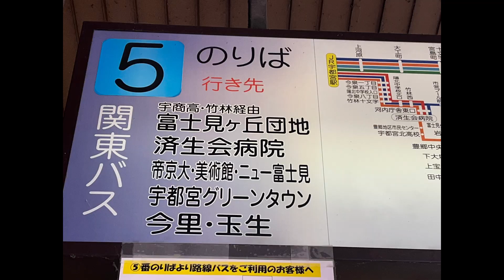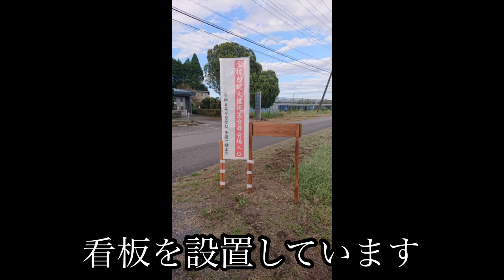【全国氏神キャラバン⛩️】瀬織津姫の巫女が全国に出張します！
ついに巫女舞ころもが瀬織津姫生誕の地、瀧川神社から全国へ！

小学生より巫女舞を奉納してきた巫女ころも。
瀧川神社だけの奉納を行なっておりましたが

2023年10月7日
栃木県において奉納を行うことになりました。

衰退の一途を辿る全国の氏神様を復活させる「全国氏神キャラバン」

始動の記念として、長年瀧川神社を管理してきた氏子総代が神社の正しい参拝の仕方、本当の自分との向き合い方、そのほか大切なお知らせなど盛り沢山で語ります。

その後の巫女舞奉納、祈り火の奉納となります。

当日のスケジュールです。

場所　栃木県塩谷町金枝
金枝白蛇大権現

第一部　13時半より
瀧川神社氏子総代のお話
巫女舞奉納

第二部
18時より

祈り火の奉納

祈り火まで過ごされる方は
持ち物に虫除けスプレー、懐中電灯、レジャーシート、ミニチェア、寒さ対策グッズ、
軽食、飲み物などをご用意ください。

なお、近くにコンビニはありません。

車でお越しの方は下記アカウントにて駐車場、道路を案内しております。

当日は係員が誘導してくれます。

万が一、12時０５分のバスに遅れた場合は巫女舞には間に合わなくなります。
余裕を持っての宇都宮駅到着、ご来場をお待ちしております。

衰退しつつある、全国の氏神を復活させたい思いのある方。

地域の方にもっと神様を身近に感じてほしいと願う神社関係者の方々。

住民に元気を与えたい！熱意に溢れた皆さん。

全国、皆様の住む地域まで参ります。

なおスケジュールの調整が難しい場合はお断りする場合もございます。
あらかじめご了承くださいませ。

smilemishima195@@pankajdepuSharma.gmail.comShargmail.com

なお画像の転載、複製、改変等は禁止します。